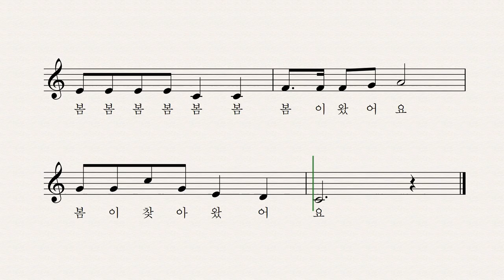봄이 왔어요 - 박상문 작사 작곡 박나연 노래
개나리꽃 방긋 피었습니다
진달래꽃 방긋 피었습니다
봄, 봄, 봄, 봄, 봄, 봄, 봄이 왔어요
봄이 찾아 왔어요.

개나리꽃 활짝 피었습니다
진달래꽃 활짝 피었습니다
봄이 찾아 왔어요.